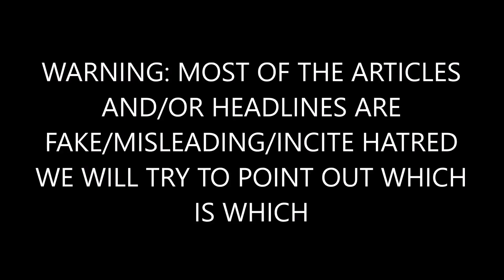Bowe Bergdahl trashes US Army as he awaits sentence ‘At least the Taliban were honest …’